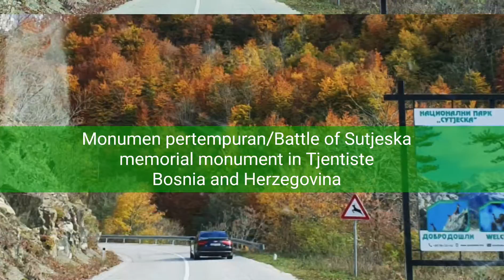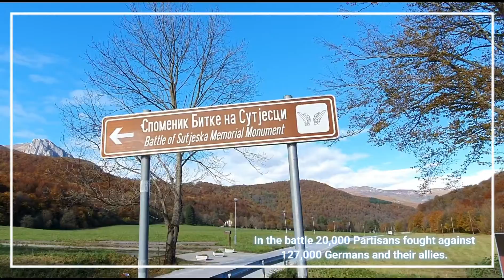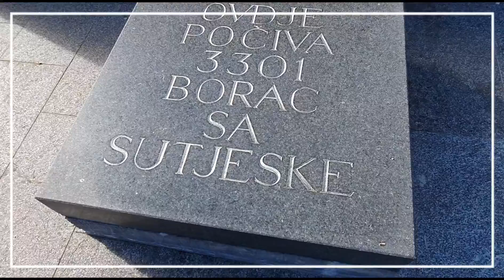ini monumen megah mengenang pertempuran/battle of Sutjeska di Tjentiste Republika Srpska Bosnia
Monumen ini adalah untuk memperingati gugurnya sejumlah tentara Partizan ex Yugoslavia saat bertempur dengan Jerman pada tahun 1943.
Monumen ini berada didalam taman nasional Sutjeska. Sutjeska national park adalah salah satu taman nasional terbaik di eropa terkait keragaman vegetasi dan flora serta fauna didalamnya. Didalam taman nasional terdapat hutan purba juga salah satu tertua di Eropa bernama Perucica.
Saat ini Sutjeska park adalah target bagi penyuka treking dan hiking dengan wilayah hutan yang luas di pegunungan dinari Alpen yang membentang dari batas Montenegro hingga bukit di Sarajevo.
Hutan lebat dan medan yang sulit dan cuaca ekstrim kala musim dingin di Taman Nasional Sutjeska  ini menjadi penolong saat pertempuran tidak imbang antara partisan tentara ex Yugoslavia yang hanya berjumlah 20 ribu melawan Jerman dan sekutunya dengan total 127 ribu pasukan.
Partisan mampu memenangkan pertempuran yang berlangsung tahun 1943 pada PD II itu.
Untuk mengenang pertempuran dan heroiknya pasukan Partisan kala itu utamanya untuk pasukan yang telah mengorbankan nyawanya, maka dibuatkan Monumen pertempuran Sutjeska pada tahun 1971.
Monumen ini berada di wilayah Tjentiste Republika Srpska berada 63 km arah selatan dari Sarajevo.
Demikian ceritanya semoga berkenan.